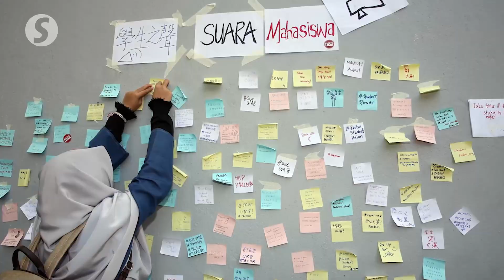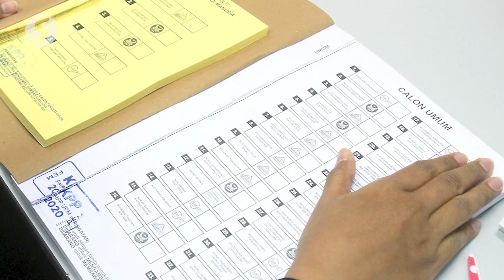No plans to abolish still-relevant UUCA, says Dep Higher Education Minister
The government has no plans to abolish the Universities and University Colleges Act 1971 (UUCA) as it remains relevant law, said Deputy Higher Education Minister Datuk Mohamad Yusof Apdal in the Dewan Rakyat on Thursday.